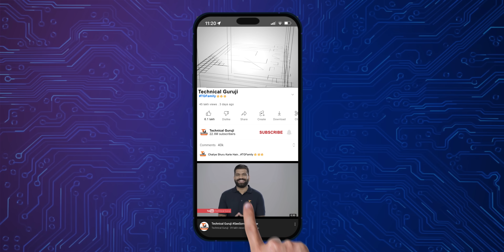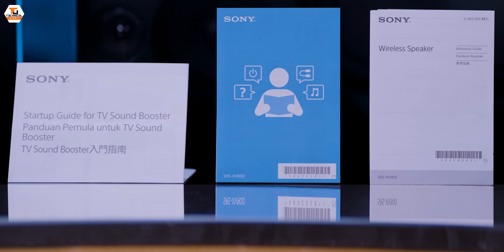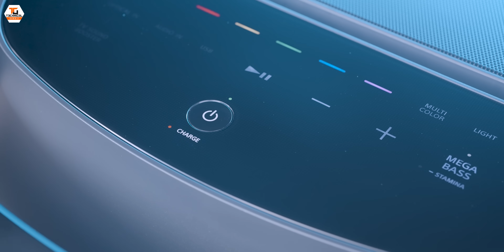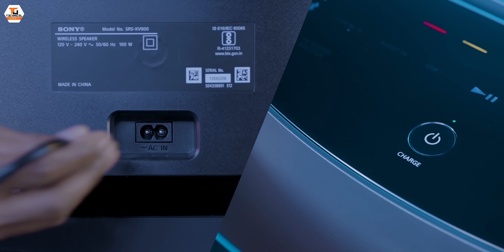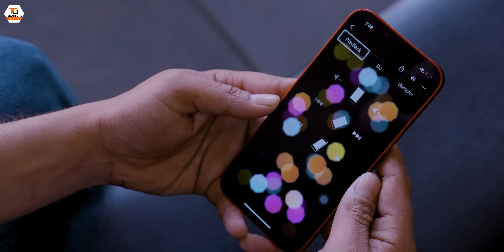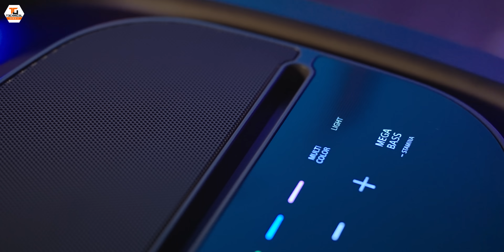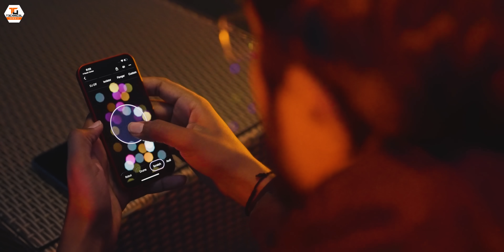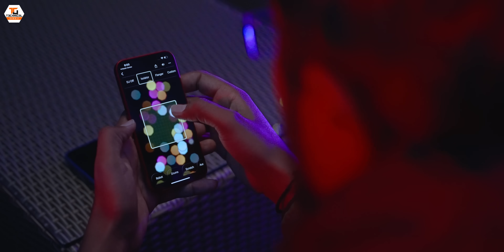World's Biggest Portable Party Speaker - Sony SRS XV-900 Unboxing & First Look🔥🔥🔥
Namaskaar Dosto, yeh ek bahut hi interesting video hai jaha pe maine aapse baat ki hai Sony SRS XV-900 ke baare mein aur share ki hai isi portable Bluetooth speaker ki unboxing aur ek first look. Yaha pe yeh ek powerful wireless speaker hai 25 hours battery life ke saath yeh ek bahut hi powerful bluetooth speaker hai. Isme Dual Mic inputs bhi hai aur poore DJ effects bhi hai jaha pe guitar bhi attach kar sakte hai. Mujhe umeed hai ki aapko Sony SRS XV-900 ki unboxing aur yeh ek first look video pasand aayegi.

Time Stamps -
00:00 - Intro
00:50 - Sony Speaker Unboxing
01:52 - Sony Speaker Product Montage
02:40 - Sony Speaker Major Highlights
03:22 - Sony Speaker Specifications
05:38 - Sony Speaker Design & Built
06:07 - Sony Speaker Sound Test
07:32 - Sony Speaker Features
08:12 - Sony Speaker VS. JBL Party Box Speaker
09:25 - Sony Speaker Price
09:45 - Sony Speaker Built
10:56 - Sony Fiestable App
11:32 - Outro

Our Camera Gear:
1. Sony Alpha 7S III camera